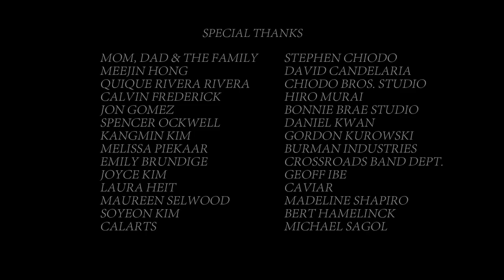Move Mountain - Cartoon Movies